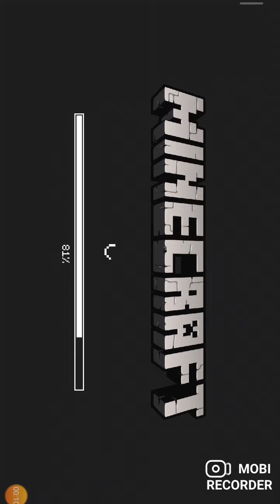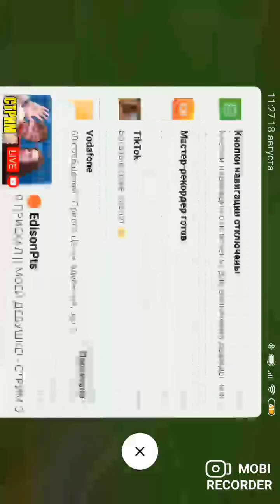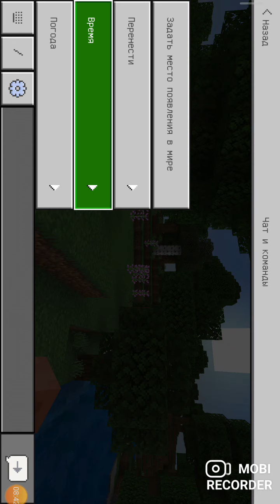Майнкрафт но инога руди